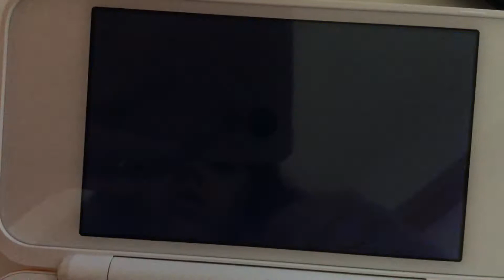Hello yoshi Miitopia - Jesus fails